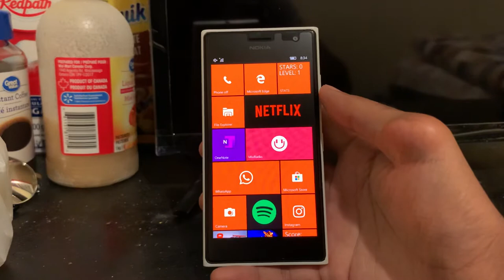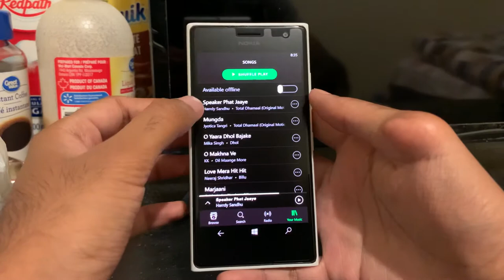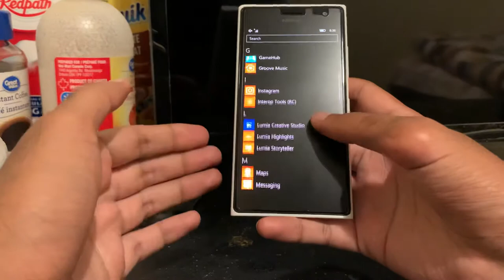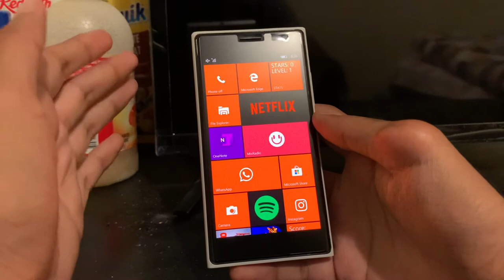Windows Phone Still Has Spotify - High Quality Music Streaming Service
Nokia Lumia 525 Android : Airborne Inside !